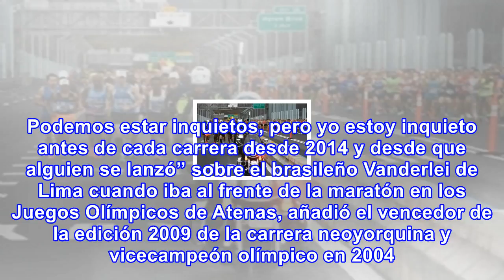Maratón de nueva york arranca bajo fuerte seguridad a cinco días de atentado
Los neoyorquinos demostraban este domingo su voluntad de resistir a las amenazas terroristas durante...